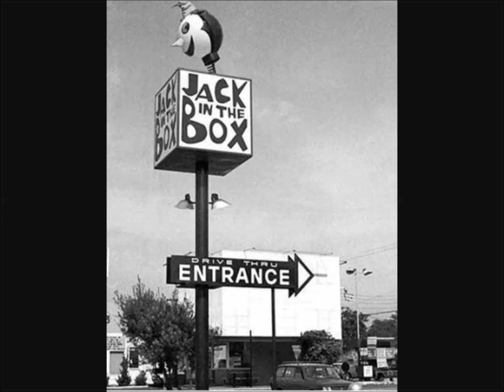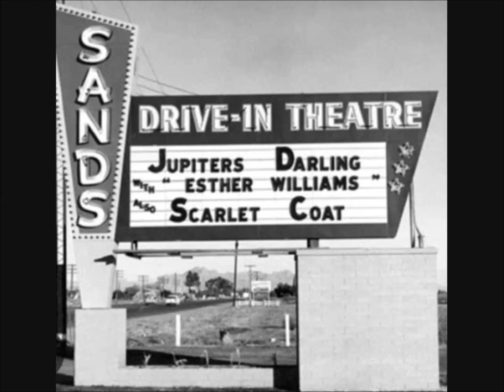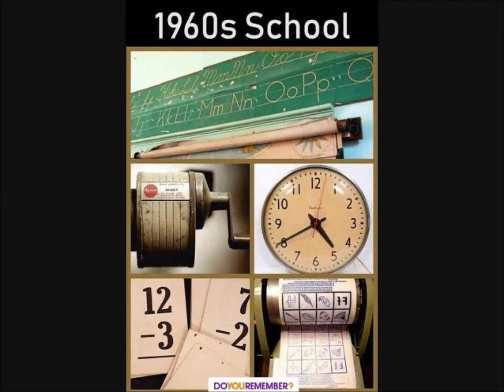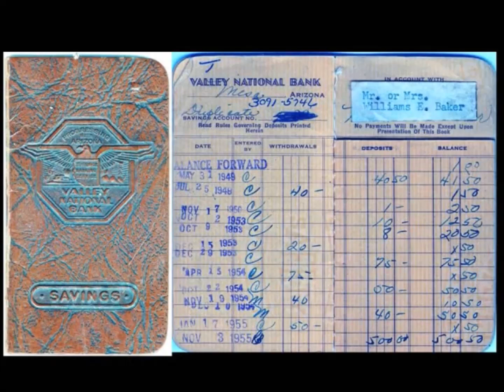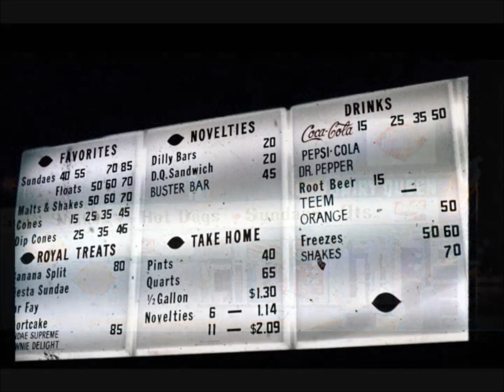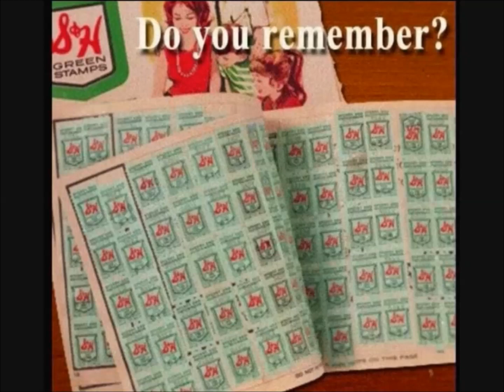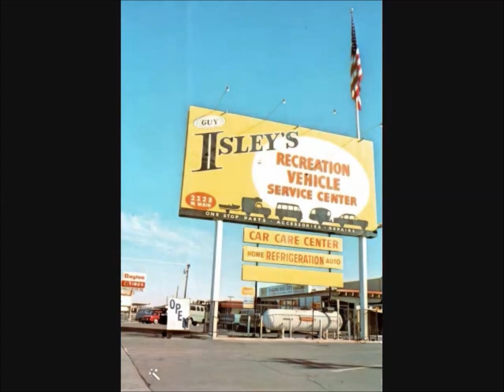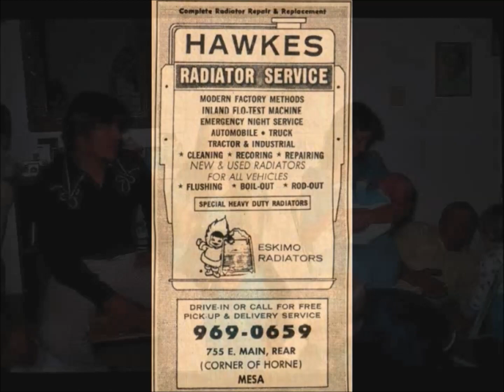Cousins MP4 2